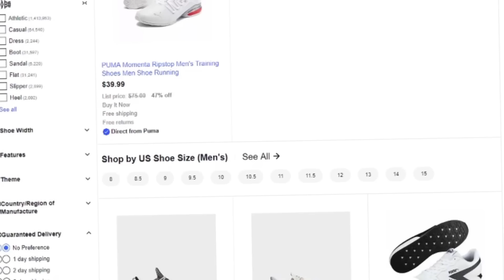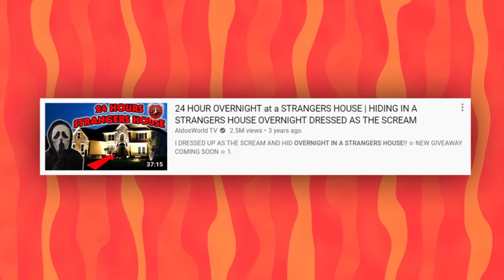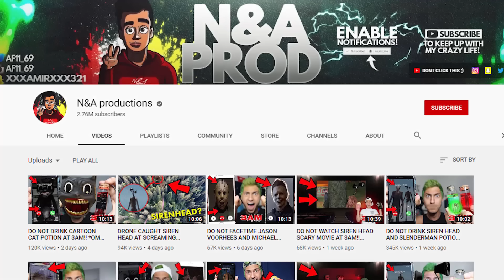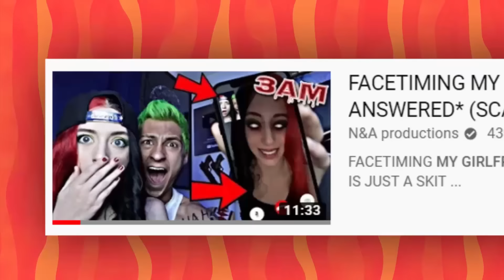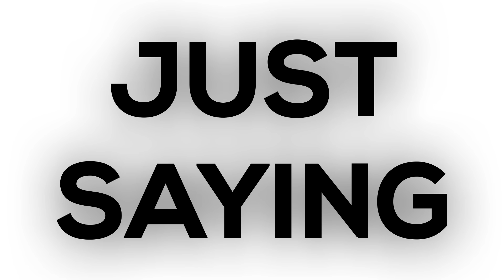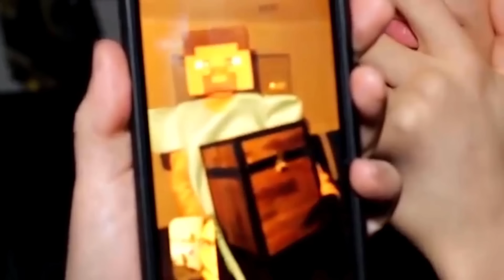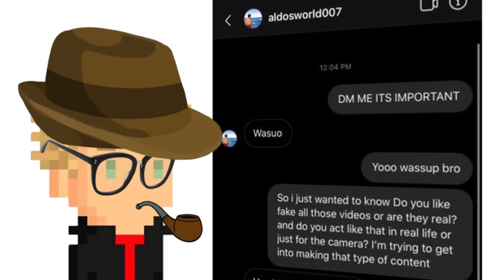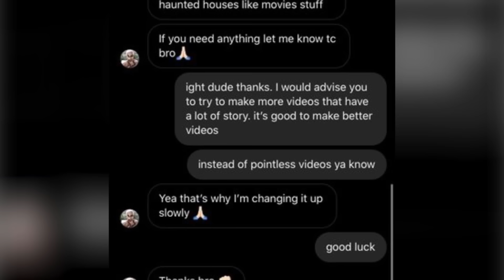Meet the most CHILDISH youtuber ever...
in this video, you Meet the most childish youtuber ever... Do you want to see grown men acting like they're 12 years old? if you do, then you came to the right place :) i hope you enjoy this video, it took me 2 weeks to make. I love you

TIMESTAMPS
0:00 - Introducing the children.
0:42 - Yo boy need that money
1:36 - The 1st Kid YouTuber
2:19 - Watching "Dont Call Peppa Pig at 3am"
3:43 - Watching "Sleeping Overnight at a Strangers House"
5:30 - The 2nd Kid YouTuber
6:15 - Watching "I Drank Piggy Potion at 3am"
7:43 - Watching "Calling my Girlfriend at 3am"
9:48 - Looking at his Merch lol
9:54 - The 3rd Kid YouTuber
10:02 - Watching "Calling Steve from Minecraft at 3am"
13:30 - Messaging these YouTubers